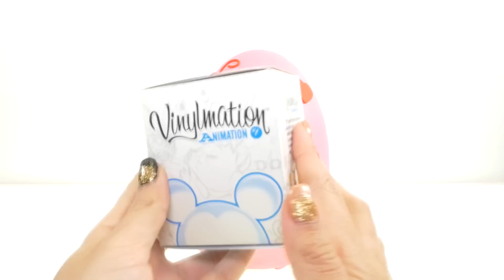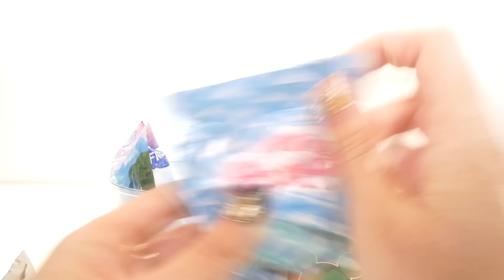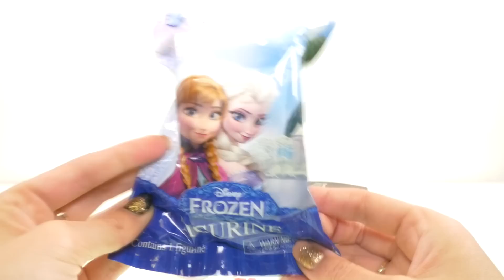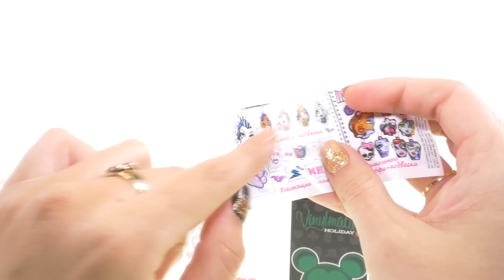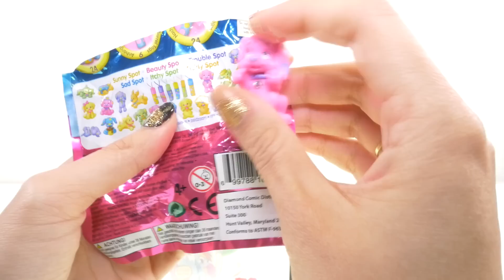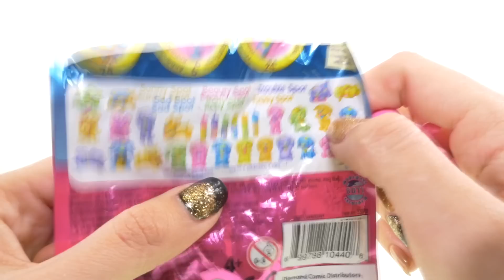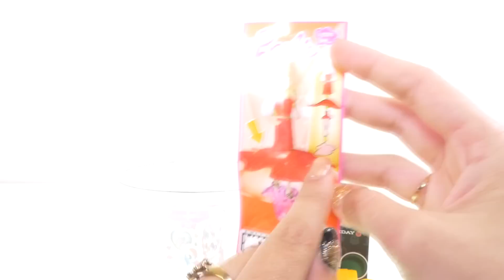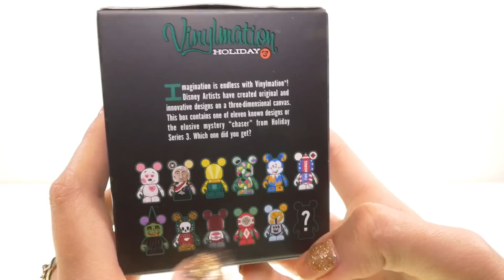Feliz dia de San Valentin con este Enorme Huevo Play Doh Sorpresa Shopkins Frozen Soft Spots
Para este Hermoso dia de el Amor y la Amistad les tRaigo este Lindo y Enorme Huevo Play Doh Sorpresa con Muchos Muchos Juguetes como Shopkins, Soft Spots, Frozen, Disney Vinylmation y Mas en DCTC   :)